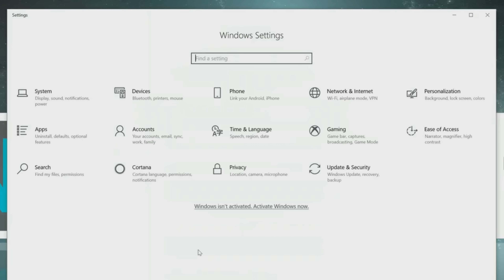Kako imati vrhunski kvalitet snimka na storiju, TikToku itd.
CDkeyoffer kod za 25% popusta: ST25

Računar i oprema:

Procesor: AMD Ryzen 9 5900x
Grafika: AMD RADEON RX6800 16GB
Ploča: MSI B550m PRO VDH WIFI
Hlađenje: NZXT Kraken X63
RAM: HyperX Predator 64GB DDR4
Memorija: 2TB HDD + 960GB M.2 NVMe SSD Kingston A1000 + 240GB Kingston SSD
Monitor: LG 34GK950G
Kućište: NZXT H400i + NZXT AER RGB II
Napajanje: NZXT C750
Tastatura: Razer Hunstman Elite
Miš: Razer Viper Ultimate
Podloga: Razer Gigantus V2 medium
Slušalice: Razer Barracuda X
Mikrofon: SPC Gear SM900 + Razer Seiren
Kamera: Canon 90D + Canon G7X Mark II